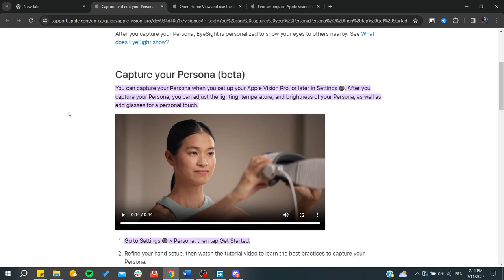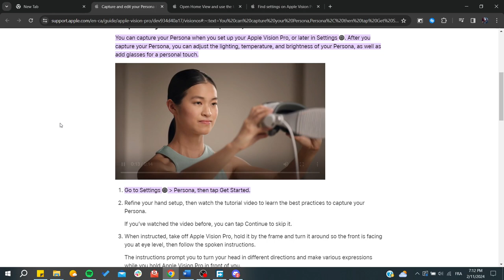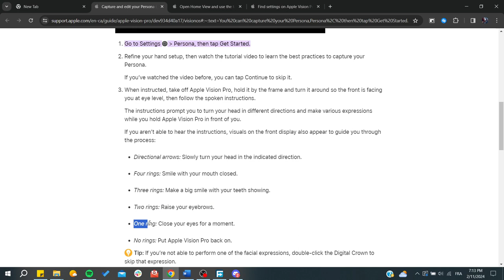So erstellst du eine Persona auf dem Apple Vision Pro – Schritt-für-Schritt-Anleitung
In diesem Video zeigen wir dir, wie du eine Persona auf deinem Apple Vision Pro erstellst und optimal einrichtest. Schritt für Schritt erfährst du, wie du die Einstellungen aufrufst, die Persona-Option findest und die Gesichts- und Kopfbewegungen ausführst, um deine individuelle Persona zu erstellen. Durch präzise Anweisungen helfen wir dir, dein digitales Abbild perfekt anzupassen und die Möglichkeiten des Apple Vision Pro voll auszuschöpfen. Perfekt für alle, die eine personalisierte Erfahrung mit ihrem Apple Vision Pro suchen!